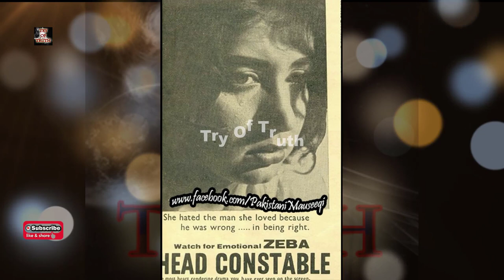When Lata Mangeshkar & Noor Jehan Sang The Same Song Composed By Nisar Bazmi | Pakistani Nostalgia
C  O  P  I  E  D     V  I  D  E  O  S     L  I  N  K:

Pakistani Movie Beqarar Vs Indian Copied Movie Deewana Mujh Sa Nahi- Indian Movie Vs Pakistani Movie

P  R  E  V  I  O  U  S    V  I  D  E  O  S    L  I  N  K :

W  A  H  E  E  D    M  U  R  A  D    P  R  E  V  I  O  U  S    V  I  D  E  O  S    L  I  N  K  :

Waheed Murad Hit Song Akele Na Jana Copied In An Unreleased Indian Film | Ahmed Rushdi Vs Kumar Sanu

Asif Ali Zardari Played Actor As Waheed Murad | Did You Know Zardari Performed In A Pakistani Film

Saregama,

Shemaroo,

Believe Music,

The Orchard Music (on behalf of Hi-Tech Music Ltd),

Culture Machine Music (on behalf of EMI (Pakistan) Ltd.); The Royalty Network (Publishing), EMI (Pakistan) Ltd.

EMI Records and EMI Music,

EMI (Pakistan) Limited,

Hi-Tech Music Ltd,

MovieBox Record Label
On behalf of: Moviebox Birmingham Limited

MovieboxMovies,

LollywoodClassics,

FamousVideo,